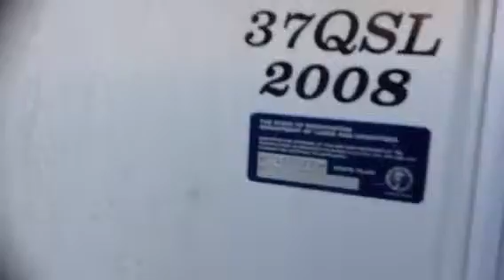Darcy's trailer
2008 grand junction